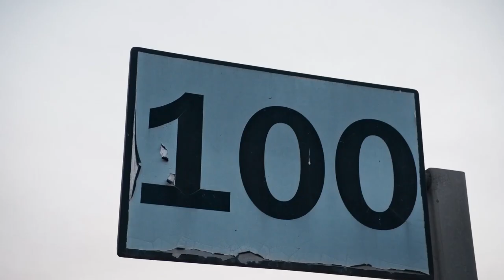Porsche 718 Cayman GT4 RS Clubsport Trailer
When 500 PS (368 kW) from a high-revving mid-mounted engine meets a purist 1,415 kg kerb weight, it is time for the term ‘driving pleasure‘ to be redefined: the Porsche 718 Cayman GT4 RS is the new flagship model in the 718 family – an uncomp romising driver’s car designed to impress with its lightweight construction, extremely agile chassis set-up, sophisticated aerodynamics and unique soundtrack. Whether it is being driven on narrow, winding mountains roads or closed race tracks, the 718 Cayman GT4 RS is king of the compact mid-engined range. On the Nürburgring Nordschleife, it outperforms its sibling, the 718 Cayman GT4, by more than 23 seconds.
The naturally aspirated flat-six engine, familiar from the 911 GT3 Cup racing car and the 911 GT3 series production model, forms the centrepiece of a sports car that has been designed for maximum driving pleasure. The engine revs as high as 9,000 rpm. Compared to the 718 Cayman GT4, the 718 Cayman GT4 RS has an extra 80 PS (59 kW), resulting in a weight-to-power ratio of 2.83 kg/PS. Maximum torque has been in- creased from 430 to 450 Nm.